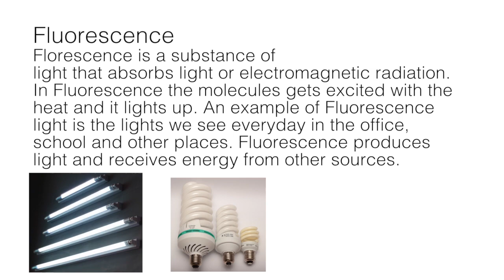Science - Light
School project - Types of light and how it is produced

Includes:

Incandescence
Electric Discharge
Fluorescence
Chemiluminescence
Phosphorescence
Bioluminescence

Edited by Ayan